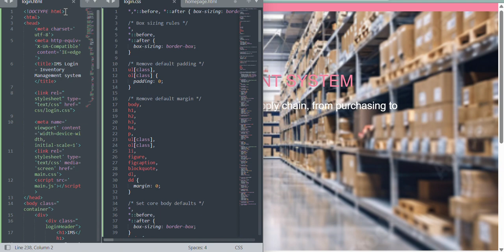INVENTORY MANAGEMENT TUTORIAL...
I AM WORKING IN ONE PROJECT WHICH INCLUDE HTML CSS AND JAVASCRIPT. THIS IS MY TUTORIAL.